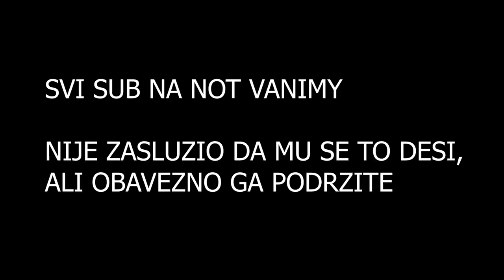Drž se BRACALA VANIMY, NECE TEBE NITKO GASIT...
Ovo iako je velika stvar, nije razlog da prestanes snimati Alene. Imas svoju Braćalsku Armiju. I Zmajevi su uz tebe!!! Imas ljude koji ce te gledat bez obzira na SVE!!!

podrzite ga svi :)